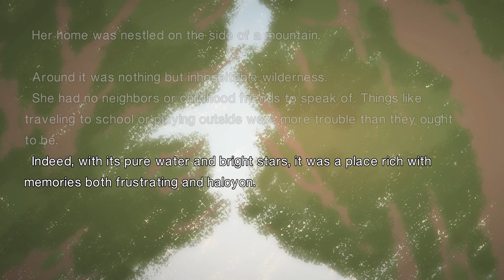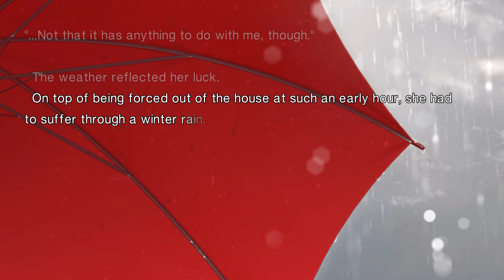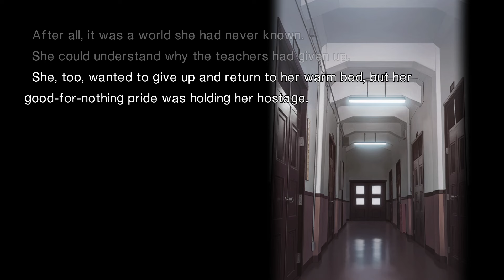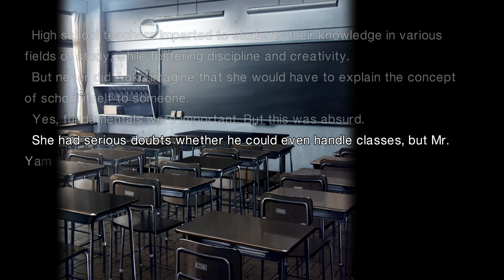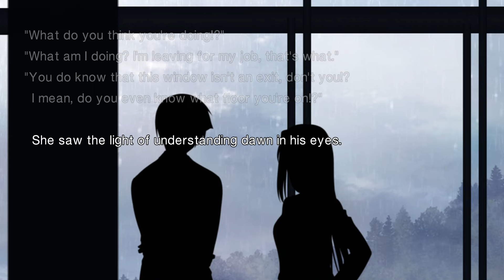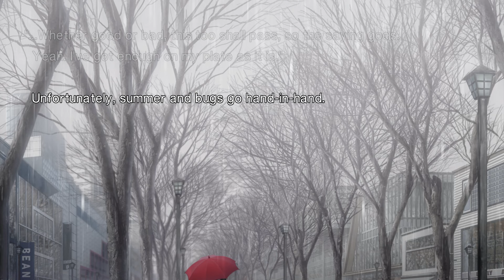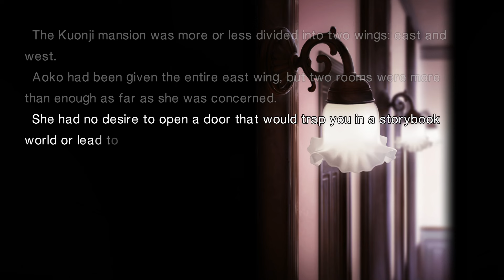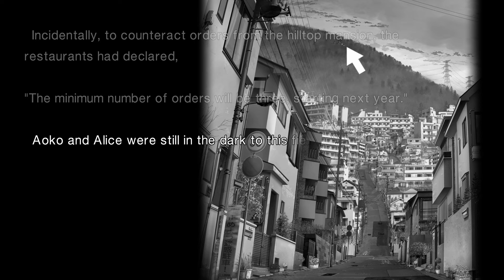Witch on the Holy Night | Episode 1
Presenting my first brand new series of the new year: Witch of the Holy Night! Very excited about this one! I assume many have already read this game by now, but for me, it’s an incredible read that I just can’t put down. Without further ado, here’s Episode 1 of my playthrough.